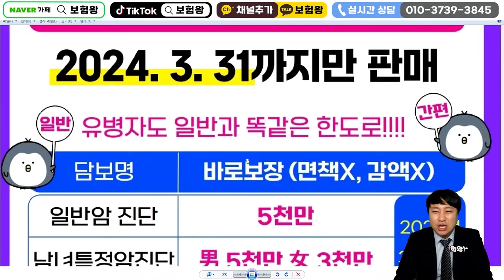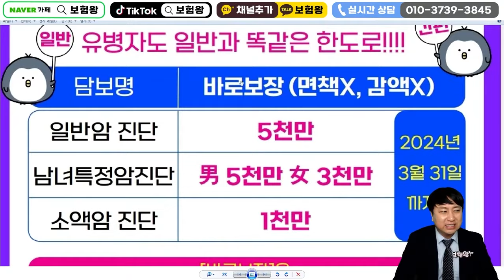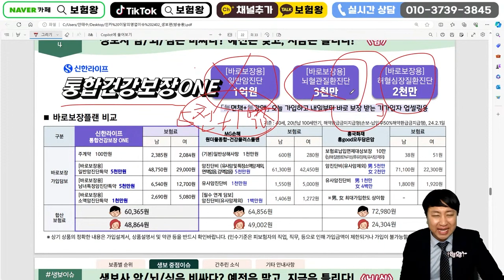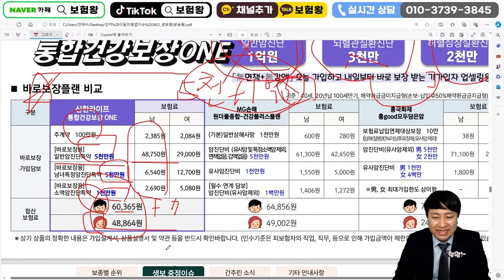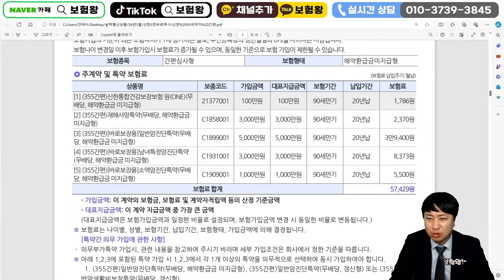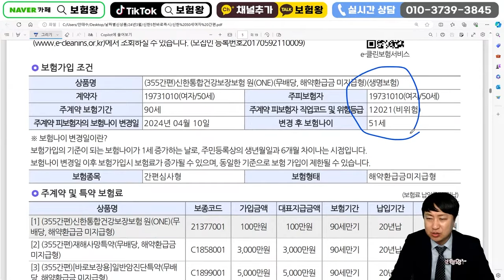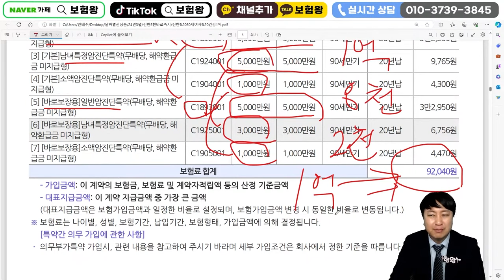때려 죽어도 가입못하는 미친암보험!! 그냥해~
안녕하세요~~

때려 죽어도 전설이될. SH미친암보험
그냥 가입해~

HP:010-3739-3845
카톡친구추가:r2an
카톡플러스친구:보험왕검색